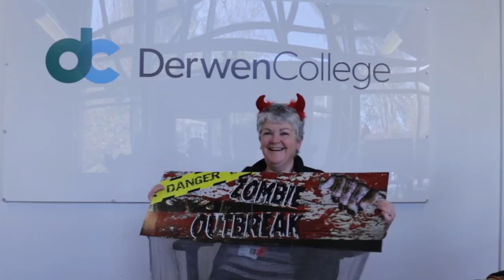Spooky spectacular - Derwen College Dance for Dignity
Students and staff at Derwen College dressed up as zombies, ghouls and scary spooks for a Halloween spectacular to mark Dancing for Dignity.

The Dignity in Care campaign, which launched in November 2006, aims to stimulate a national debate around dignity in care and create a care system where there is zero tolerance of abuse and disrespect of adults.

Derwen College does not own the rights to this soundtrack.